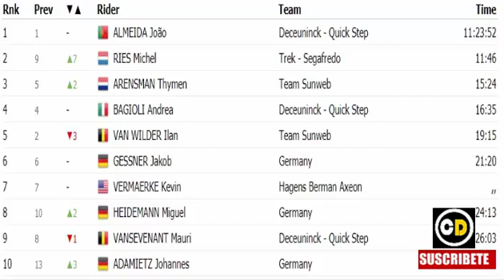NAIRO Quintana ANALIZA su ESTADO en TOUR de L'Ain RESUMEN de LOS CAPOS